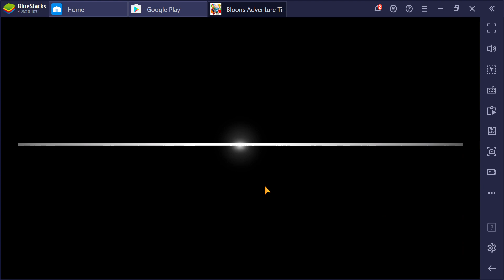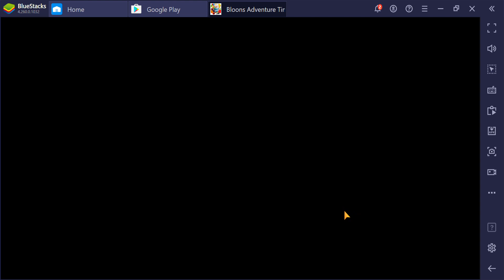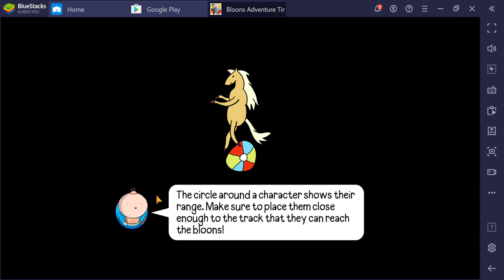The Gaming Show Adventure time Bloons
The gaming show